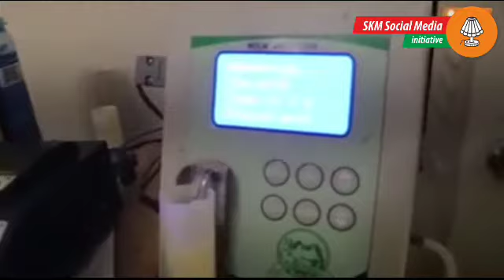Interview with Milk_Man_Of_The_Year